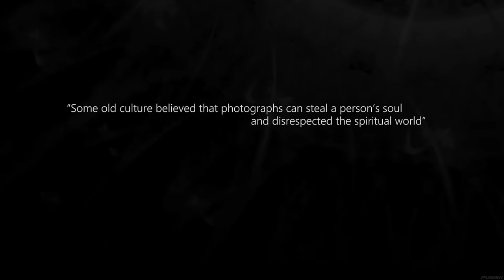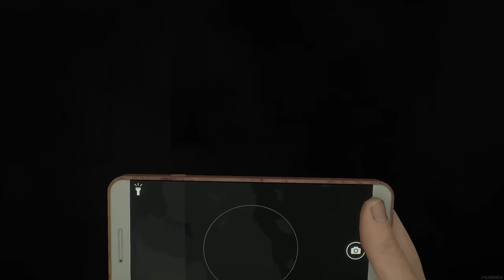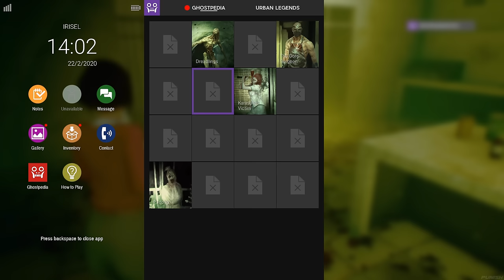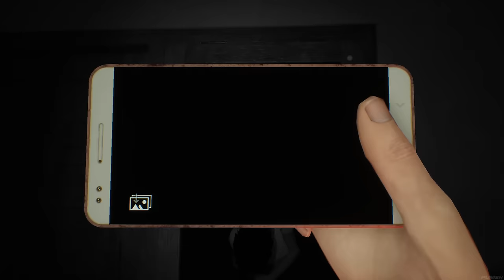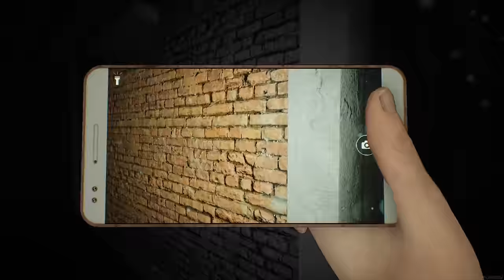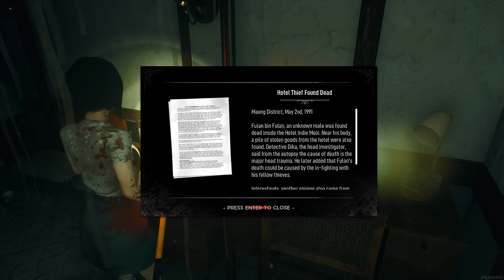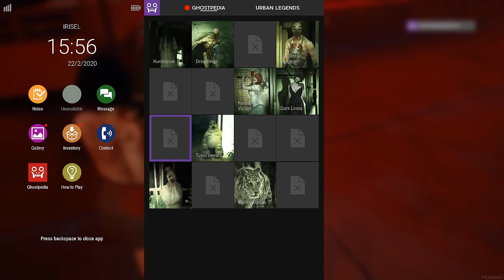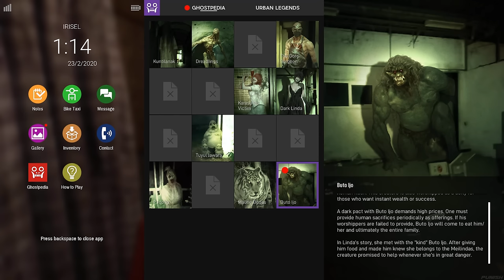DreadOut 2 Full Gameplay Walkthrough (No Commentary)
DreadOut 2 Gameplay Full Walkthrough (Indonesian Survival Horror Game)

About DreadOut 2:
A seal was broken, the great serpent Blorong has awakened. Witness Linda's journey looking for answers, redemption, and acceptance toward her role in stopping mankind's greatest threats. Dive deeper into a third-person horror adventure within DreadOut realm. Survive the Dread once more.

A unique take on third-person action-adventure survival horror with Indonesian supernatural in veins. Mixed gameplay of city exploring, “DreadOut” style smartphone ghost hunting and new action-packed combat within DreadOut supernatural realm. Even though it is a Horror game in veins, but with the touch of silly high school problems, satiric social commentaries, and yet touchy memorable moments, DreadOut 2 will become a fresh take on the survival horror genre.